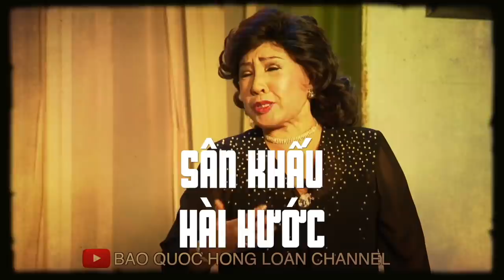🇺🇸#79 Biểu tình tại khu người Việt - Mile Square Park đầy truyền hình và cảnh sát